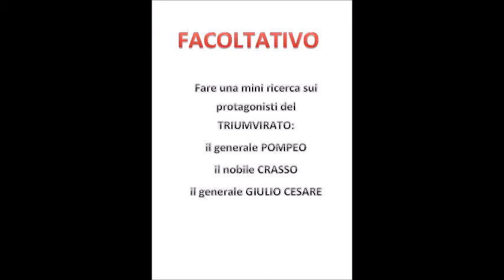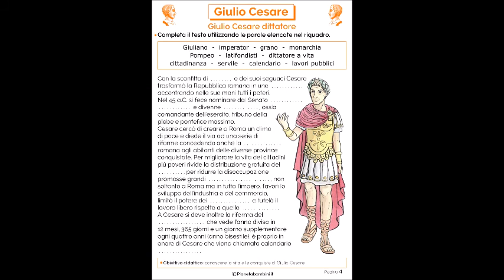Storia - Triumvirato e fine della REPUBBLICA